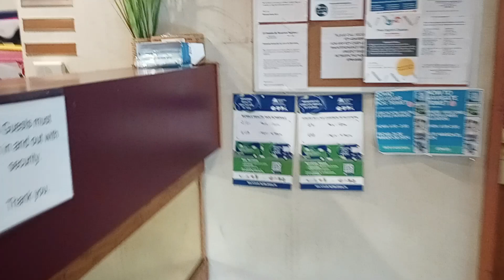A TOUR IN THE MIGRANT HOTEL